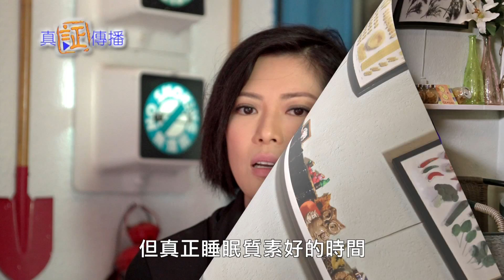林淑敏：神是我最好的經理人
林淑敏（Mandy），2000年參加香港小姐競選獲「網上最奪目小姐」獎，其後加入TVB。2010年被確診患上乳癌，治療期間的一幅「光頭照」被網上廣傳，最終病癒被稱為抗癌勇士。 今年與相戀13年的男友陳中原步入教堂。回想從前經歷，自己患癌之前，分別與幾位患癌朋友走過抗癌路，甚至自己之前得過甲狀腺功能亢進症等，自覺神似是為她準備好的成長課，她想說的是：「神是我最好的經理人！」只要凡事交託，神賜她的必為美好！